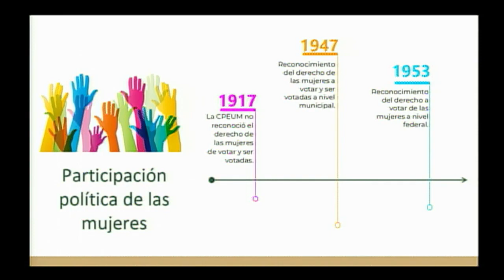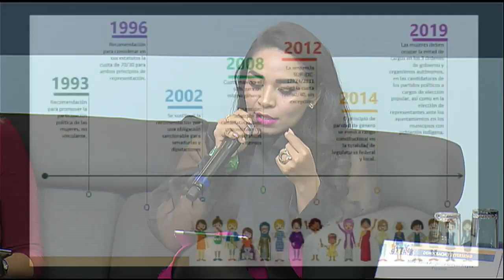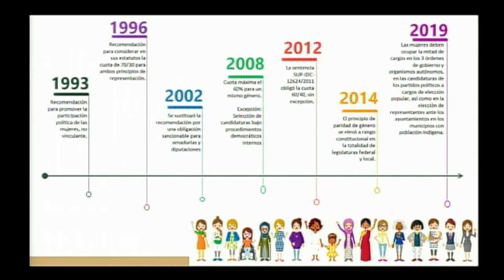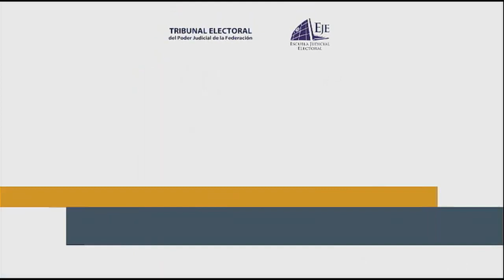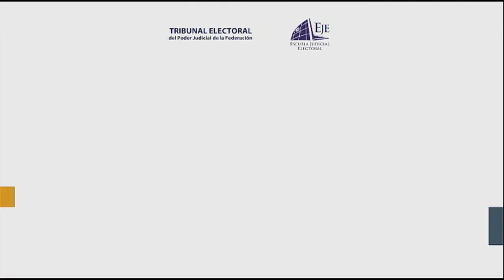Semana de la Escuela Judicial Electoral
Título: Democracia y Diversidad: Justicia local inclusiva / Mujeres
Martes 26 Noviembre 2019
TEPJF